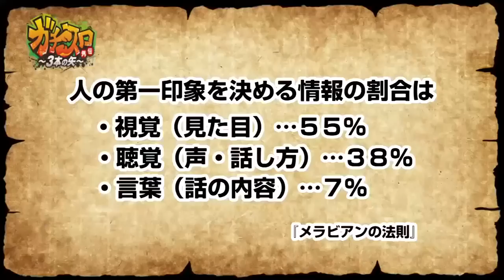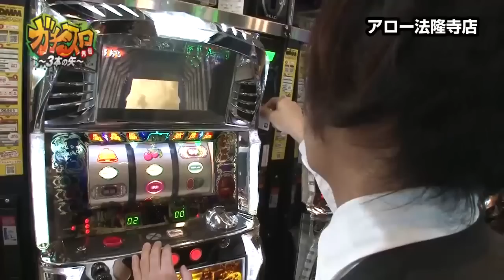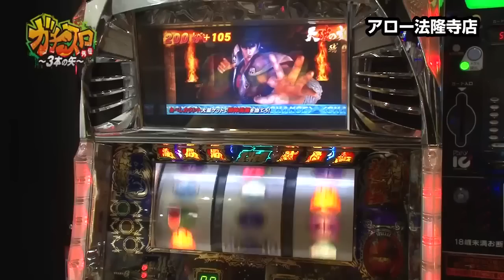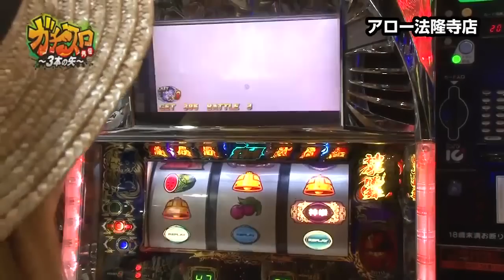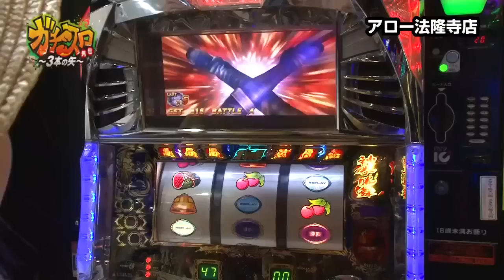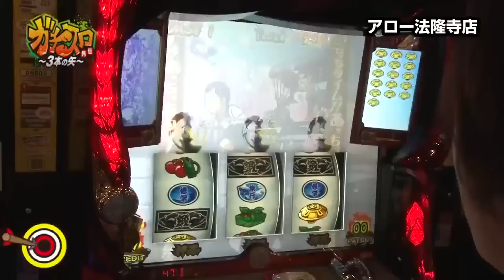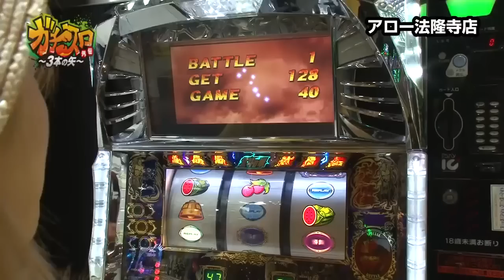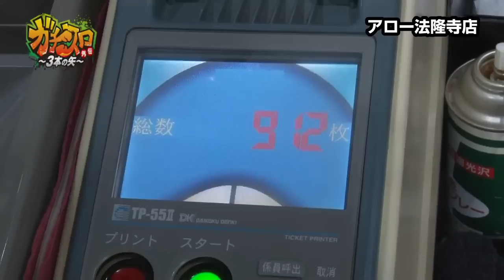ガチスロ外伝～３本の矢～ 第131話(1/3)【押忍！番長３】《コウタロー》《水嶋ほたる》[ジャンバリ.TV][パチスロ][スロット]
今回から新コンビの水嶋ほたる＆コウタローです!!前回、出演時はいい感じで皆様へクオカードをお届けしたこのコンビだけに期待大!!…、だったが謎の貧乏神が行く手を阻む!?

■実戦台： 押忍！番長３、パチスロ北斗の拳　転生の章、ハッピージャグラーＶＩＩ、ニューアイムジャグラーＥＸ、押忍！サラリーマン番長